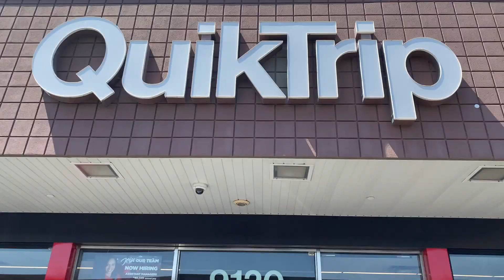Hot Dog Review - QuikTrip - Phoenix, Az